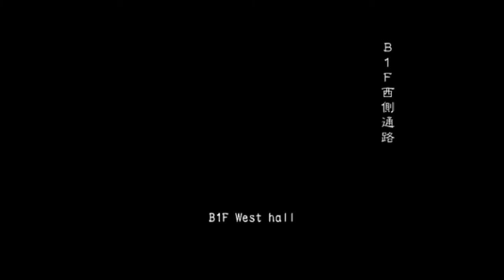Resident Evil Outbreak - Raymond Hunt Part 1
Are you sure you can handle something so dangerous?